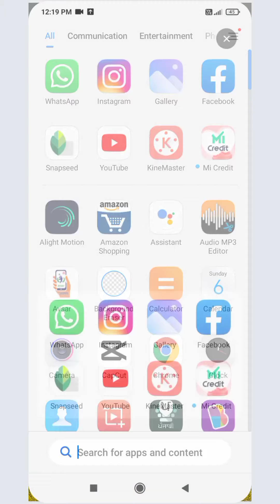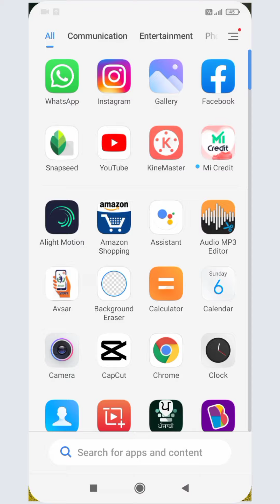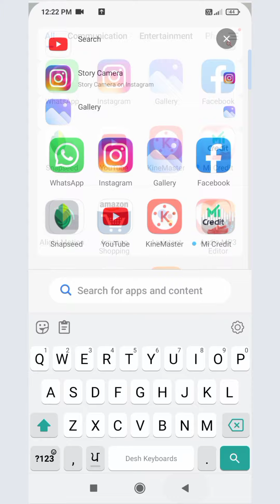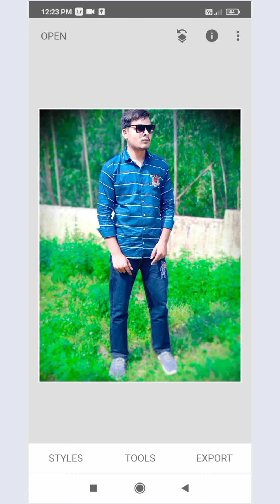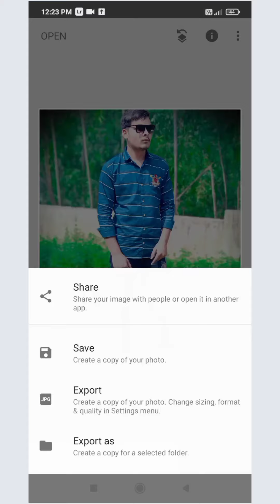photo edit kese kare ਸੋਖੇ ਤਰੀਕੇ ਨਾਲ ਦੇਖੋ ਸਾਰੇ bai channels subsacrib kre and video like kre 🙏